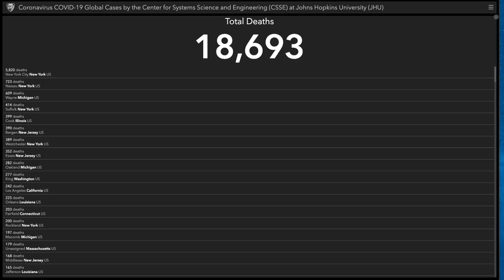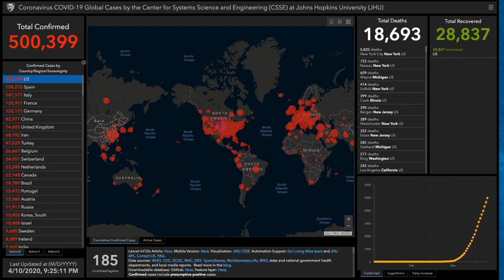Alex Bennett’s Ramble 4-10-20 (from YouTube) REALLY GOOD EPISODE!!!